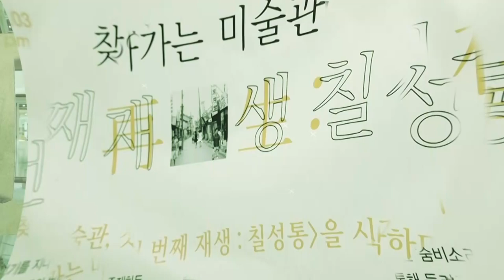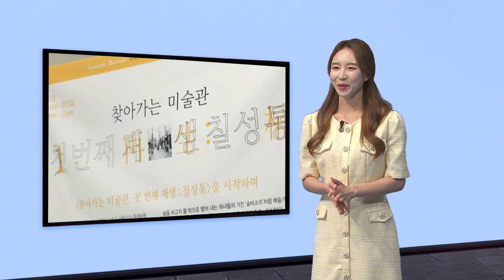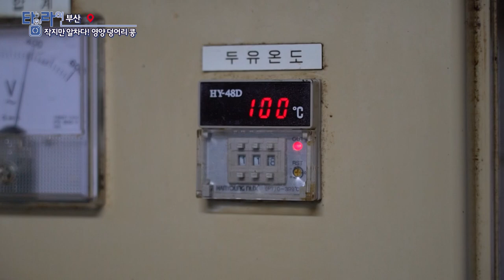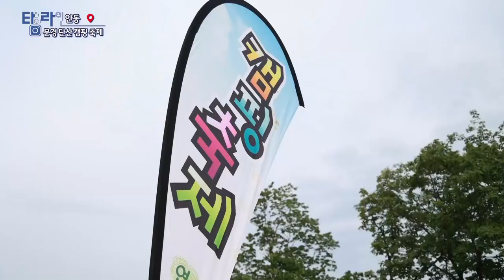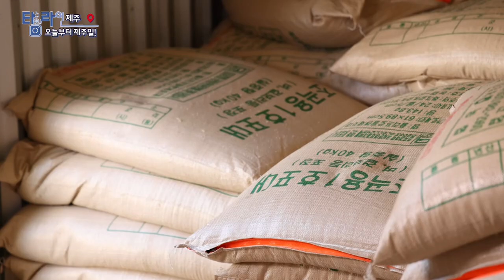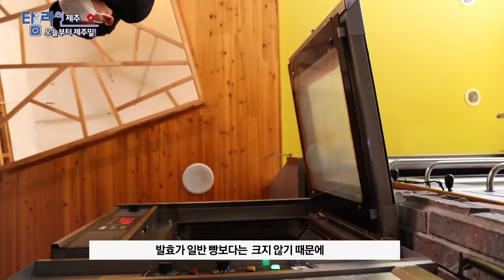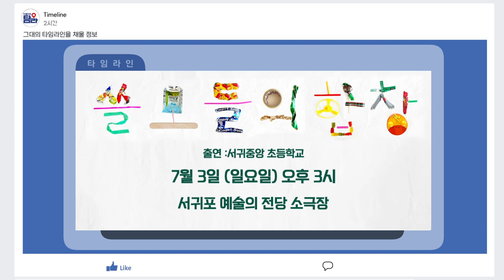[TV매거진 타임라인] 6월 30일 전체방송 다시보기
6월 30일(목) 방송

주간문화예술 - 찾아가는 미술관 첫 번째 [재생 칠성통展]

부산 - 작지만 알차다 영양 덩어리 콩 요리
안동 - 문경 단산 캠핑 축제
제주 - k-밀이 온다 오늘부터 제주밀
대구 - 도시 생태 보고서 달성습지